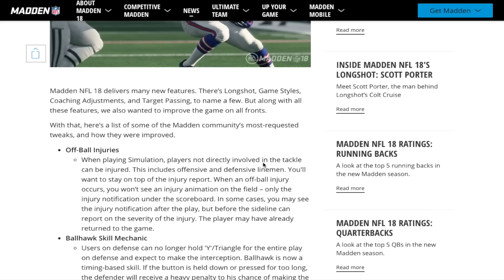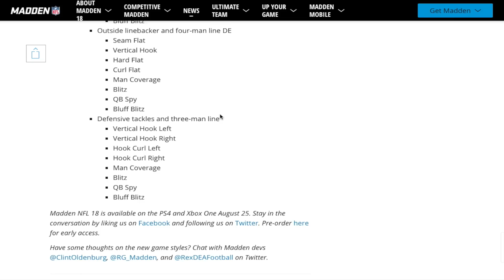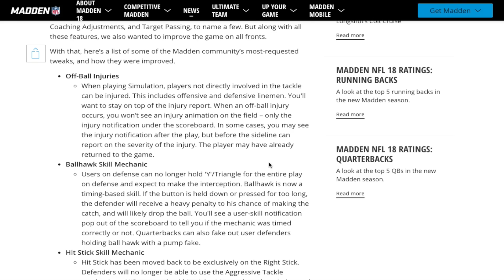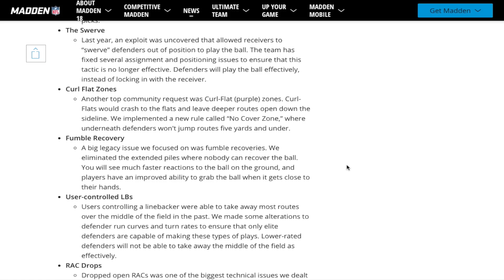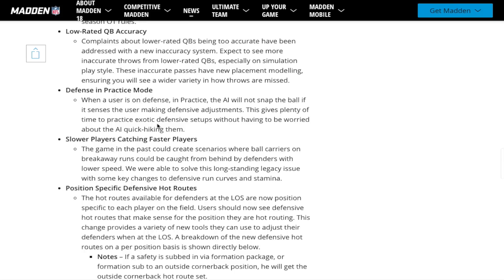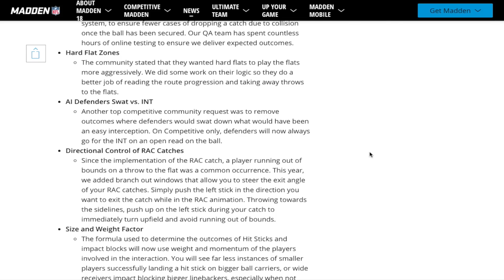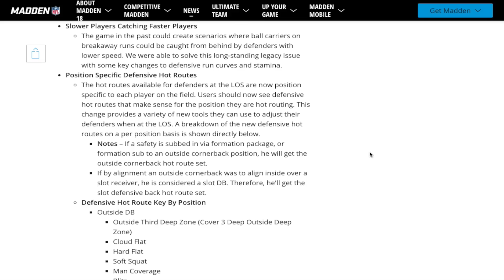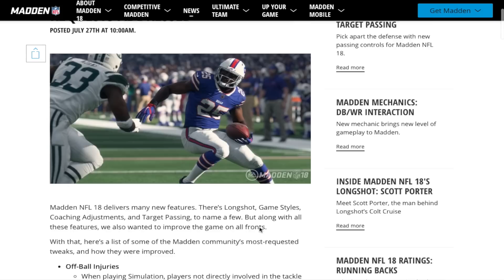Madden 18 Blog Series: Madden Mechanics Community Requests Addressed | FIXED Legacy Issues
In this video I go over some of the legacy issues that have been addressed in Madden NFL 18. This is the latest blog from the Madden NFL 18 Dev which cover some of the most request complaints from the Madden NFL community. There are a lot of good things on this list, check out the video to hear my thoughts.

My Channel is all about finding the purest form of Simulation Gameplay in the games that are available to us. Sim is the only way to play!